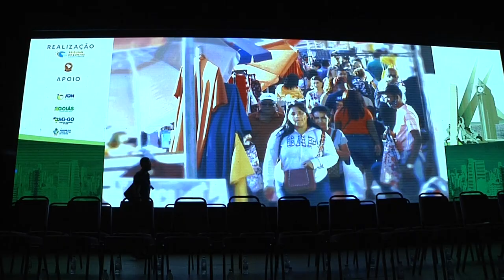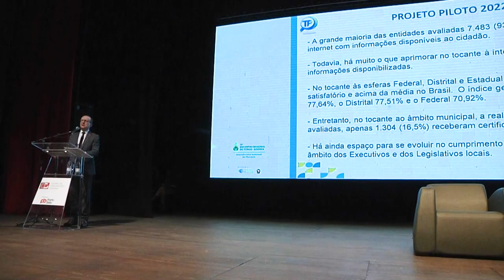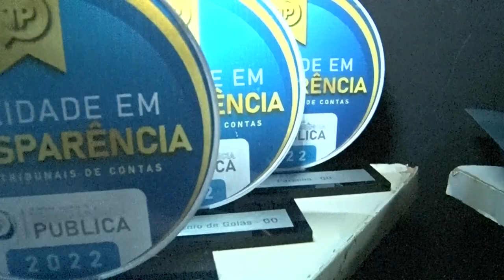Leandro Karnal encerra Encontro Regional do TCMGO (15/08/23)